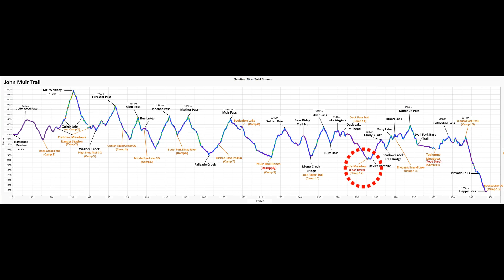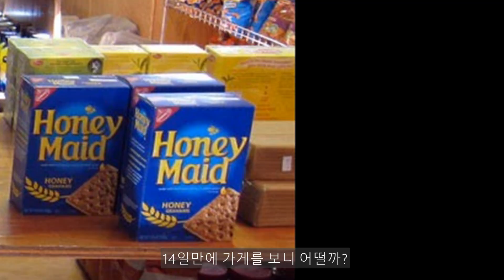"John Muir Trail" + "Cottonwood Pass" Day 13 of all trails / Day 11 of JMT - August 5, 2023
13. 2023/08/05(금) 레즈 미도우에서 휴식

아침에 찬서리가 내렸다. 텐트 안쪽이 이슬이 맺혔길래 밖에 안개라도 끼었나 싶어서 밖으로 나오니 온통이 하얗다. 서리가 내린 것이다. 기온도 매우 차겁다. 최소한 영상 4도 이하일 것이다. 8월초인데도 찬서리라? 아무리 고도가 3300m라지만 당혹스럽다. 젖은 빨래도 찬서리를 맞아 얼었다. 이런 극단적인 온도 차이로 땅에서 수분이 많이 올라 왔는지 풋프린터도 땅쪽 면이 다 젖었다.
오늘은 레즈 미도우에 점심때까지는 들어 간다고 5시가 되기 전에 서둘러 기상했다. 레즈 미도우에서 점심을 먹기 위해서는 아무리 내리막이 태반인 길이래도 27km 정도는 가야하는 거리이기에 일찍 서둘러야 한다.
캠프를 정리하고 새벽 5시반쯤 개울을 건너는데 무릎까지 잠기는 개울이라 발이 너무 시리다. 바지도 다 젖었는데 아무리 급속건조 섬유래도 서리가 내린 초겨울 날씨에 축축한게 마를수가 없을테니 부지런히 걸어 체온을 올릴 수 밖에 방도가 없다. 개울을 건너니 어제 저녁에 피칭한 하이커 남녀도 추운 탓인지 일찍 일어나서 텐트를 철수하고 있다.

오늘 이전에는 매일 10여명 정도의 남진하는 하이커들을 만났지만 오늘은 20명 정도는 만났던 것 같다. 길이 먼 백패커들은 샐던 패스와 실버 패스의 눈 상황을 물어보고, JMT 남진 백패커들은 추가하여 샌 왓퀸 브릿지 상황에 대해 도하방법을 물어본다. 약 3시간 정도 경과하여 덕 레이크 크릭에 도착을 하고 이후로는 한번도 쉬지 않고 쭉 진행을 한다. 그 덕분에 출발한지 7시간만인 12시반쯤에 레즈 미도우 매점에 도착을 한다. 트랙은 깜빡하고 몇십분을 그대로 켜고 있었기에 더 일찍 왔을 것이다.
26km를 7시간에 도착했다는 것은 거의 광청 종주할 때 속도다...^^
이건 우리가 얼마나 절실한가를 보여준다. 우리는 점심으로 식사다운 식사를 14일만에 하려고 죽도록 달려 온 것이다. 레드 미도우에 도착하고 나서 맨 먼저 한 짓이 카페에서 햄버그 더블로 2셋트 그리고 아이스 크림 한스푼짜리 2개(나중에 보니 3스푼이나 주었다) 그리고 콜라 2병... 이것을 먹고 나서 배터리 충전도 하고 트랙도 끈다. 그리고 연이어 매점에서 아이스크림과 맥주를 사서 먹고 마신다. 물론 안주꺼리도 같이 사서 먹는다.

전화가 되기에 문자로 우회팀과 연락도 취하는데 우회팀이 남긴 메세지만 본다. 어제 우리보다 하루 먼저 여기서 떠났다. 아마 천천히 가기 위해 먼저 출발한 것 같다. 이런 저런 것들이 떠오르지만 그만 모든 것을 순리로 보고 생각을 말기로 한다. 식사도 끝나고 나서 멍하니 쉬고 있는데 문자가 도착한다 도나휴 패스 정상에서 잠깐 문자가 되나 보다. 소식을 알고 나니 걱정꺼리는 없어지고 피곤이 몰려 온다.
리조트 마당에 있는 야외테이블마다 PCT나 JMT를 하는 사람들이 차지하고 있다. 일반 관광객들이 먼저 차지하고 있다가 PCT나 JMT하는 사람들이 들이 닥치면(거의 거지꼴로 표시가 난다) 자리를 비껴준다. 그기서 상당히 어깨 힘이 들어간다. 그리고 각자의 무용담을 이야기 하는 모양인데 우리는 그냥 둘이서 먹고 마시기 바빠 우리 일에 집중을 하는데, 가끔씩 길에서 몇번 마주친 사람들이 묵례를 한다. 그 중에 우리가 뮤어 렌치에서 도네이션한 우리 물건을 가지고 온 PCT 산객 2명이 있어 참 신기하게 생각을 했다. 우리껀데 뮤어 렌치에 도네이션을 했다고 전하니 많이 좋아했다. 그런데 그 속에 팔도비빔면도 보였다. 그것 매워서 먹을 수 있을까라는 의문이 들었다.

매점에서 맥주와 안주꺼리 저녁꺼리 그리고 과일을 잔뜩 사서 배터리 충전은 그대로 두고 텐트를 피칭하려고 캠프장으로 간다. 그런데 캠프장이 아직 개장을 하지 않았다. 진입로 공사가 제대로 안 된 곳도 많아 직원들이나 레인저들 마저도 아직 미완의 등로 보수작업에 동원 되고 해서 캠프장 오픈을 하지 않았나 보다. 그런데 캠프장이 없으니 여기서 캠프를 하지 못한다는 것이 된다. 그런데 작년에 이 캠프장 관리하던 여자분이 올해도 한다. 그런데 여럿 PCT나 JMT 하는 사람들과 이미 얘기를 하고 있는 중이다. 캠프장이 오픈하지 않았으니 그냥 모른척 하고 피칭을 하라는 것 같은데... 그 여자직원이 먼저 나를 알아 본다. 작년에 우리는 여기서 출발이라서 우리가 여기서 바베큐를 하여 먹고 출발하려고 김치도 2kg을 갖고 왔는데 남는 음식이나 쓰레기는 휴지박스에 버리고 가지만 김치는 거의 2/3가 남았기에 아까워 여자직원에게 주고 간 것이었다. 그런데 이를 기억하고 있었다. 참 인연이 묘하다. 그 덕분에 나한테는 바로 여기서 그냥 텐트를 피칭하고 자고 가란다. 무료로... 그리고 저녁에 지역 관리책임자가 올텐데 자기가 해라고 했다고 말해라 한다.
아니라 다를까 텐트 피칭을 다하고 개울에 씯고 있는데 관리책임자가 와서 텐트 철거하고 나가라 한다. 그런데 둘러 보니 다른 사람들은 아무도 없다. 텐트를 치고서는 리조트쪽으로 다 피난을 갔나 보다. 아마 여기 관리자가 그 사람들에게는 저녁때 일단 다 피해 있다가 돌아 오라고 했나 보다.
관리책임자가 온 시간이 오후 5시쯤인데 6시 퇴근이라서 한시간 피해 있다거 오면 된다고 했던 것 같은 눈치이다.
그런데 나는 어쨌던 직원이 자기가 OK 했다고 말해라 했으니, 관리책임자에게 그런 이야기 했는데... 자기가 보스라고 방방 뛰다가 자기가 직접 가서 확인한다고 직원 숙소인 RV차로 간다. 직원왈 관리책임자랑 같이 작년에 김치 나누어 먹었다는데 뭐 괜찮겠지??? 라고 생각을 했지만 그래도 찜찜해서 우리도 리조트쪽으로 피난을 간다. 리조트에 가니 모두들 있다. 저녁도 먹고, 배터리 충전도 하고, 보급품 정리도 하고 쉬고 있기도 하고... 우리도 매점가서 또 사먹고 놀면서 시간을 보내다 6시가 넘어 캠프로 돌아간다. 가보니 다들 돌아와 있다. 그 이후로도 밤늦게까지 백패커들 여러 팀이 들어왔다.

텐트안에서 과일과 안주셋트와 맥주를 들이키고는 잠에 들어간다. 내일도 사운즌트 아일랜드 레이크까지 먼 길 가야 하기에...